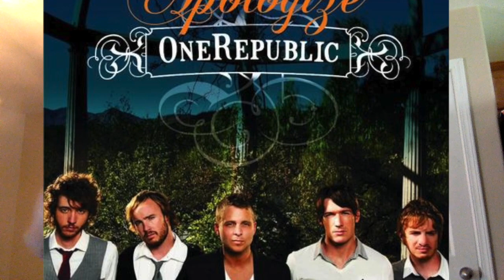Bruno Mars - When I Was Your Man (Vincent J. Vera)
All my family and friends say that I have the voice of an angel.  They laugh a lot every time I sing.. They say it's because I bring them joy..  and now I want to do the same for you!